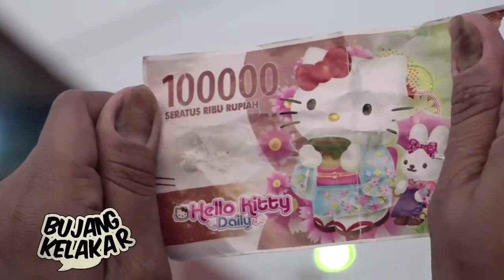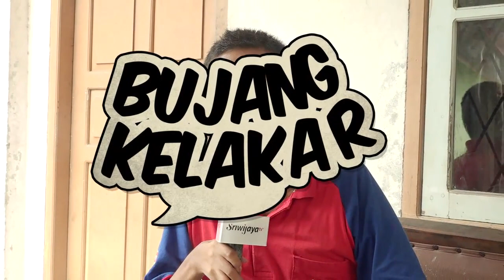BUJANG KELAKAR - PENDAPAT PEMIRSA